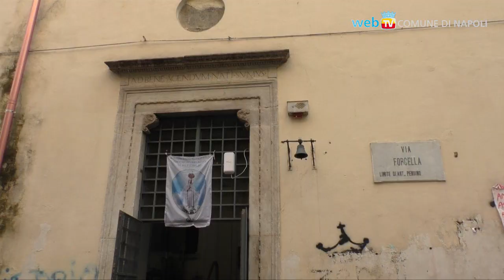Iniziano oggi le visite guidate di "Forcella Tour"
Riscoprire il patrimonio nascosto della città attraverso un itinerario storico, artistico e culturale è l'obiettivo del "Forcella Tour", iniziativa promossa dal Comune di Napoli nell'ambito del progetto Garanzia Giovani "Napoli Museo Aperto"